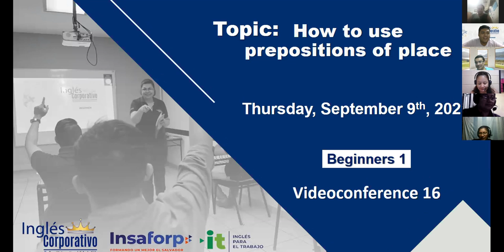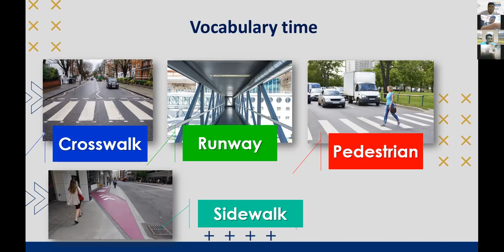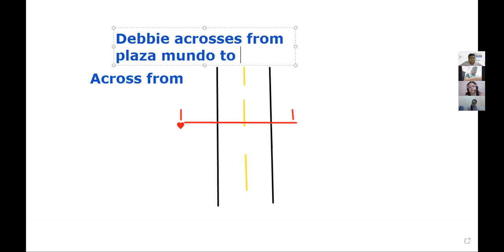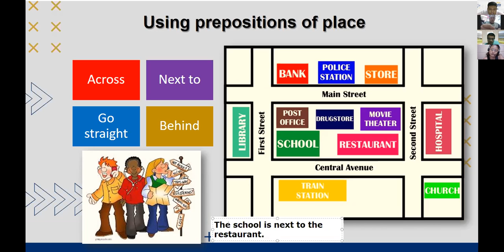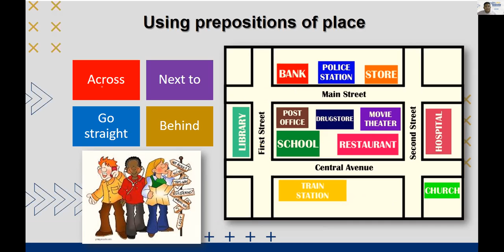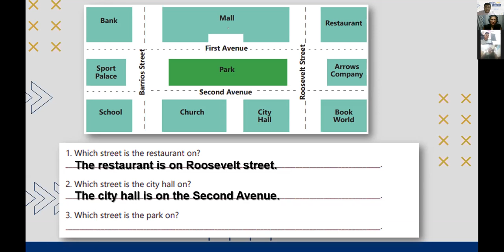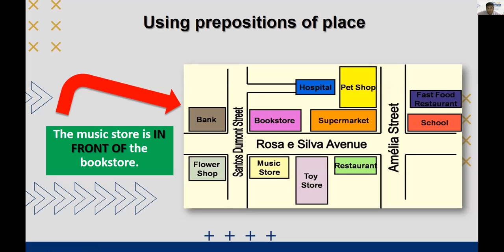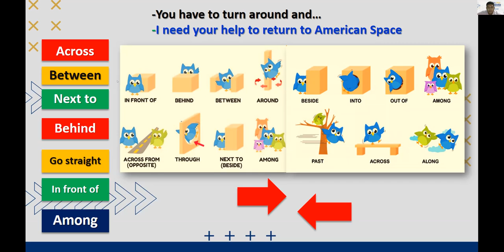Ingles Corporativo-Videoconferencia #16 HOW TO USE PREPOSITIONS OF PLACE